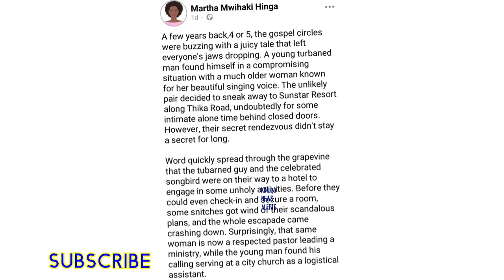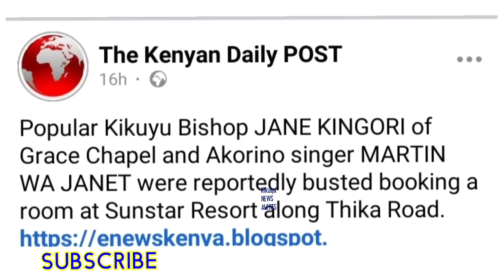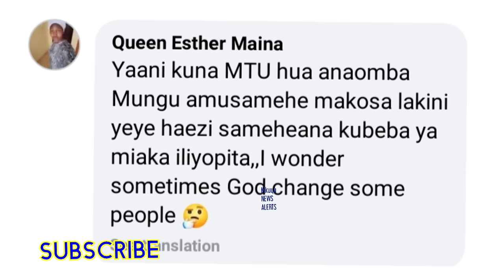MARTIN JANET KÛHIÛKÎRWO NA KWARIA CIUGO ICI AFTER MARTHA HINGA KUMBÛRANIA NDETO ITAROIKAINE😱